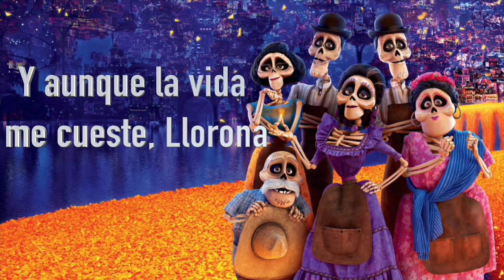La Llorona - Disney Coco (Official lyric video)